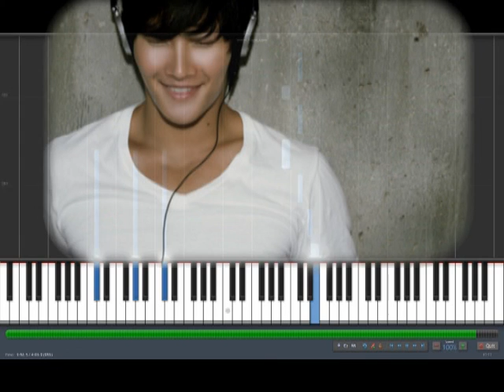Kim Jong Kook - Loveable - Piano Cover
Kim Jong Kook - Loveable - Piano Cover ( Sarang Surowo)